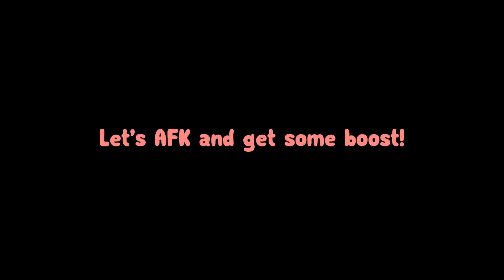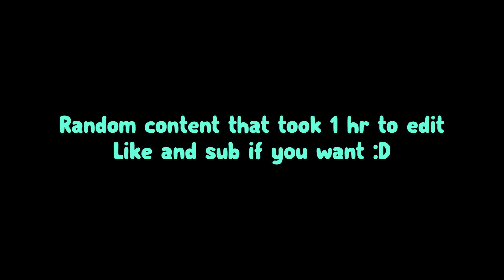BGS in Under 90 Seconds... | Roblox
Imagine spending 1 hr editing a 1 minute video, relatable.